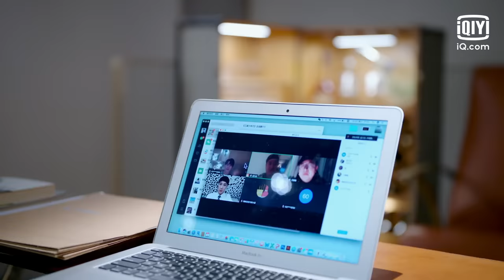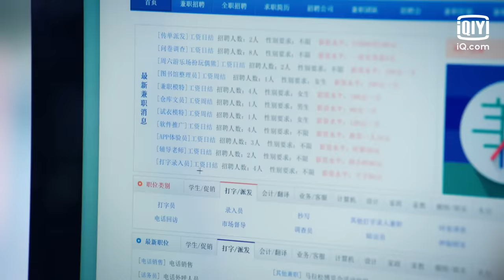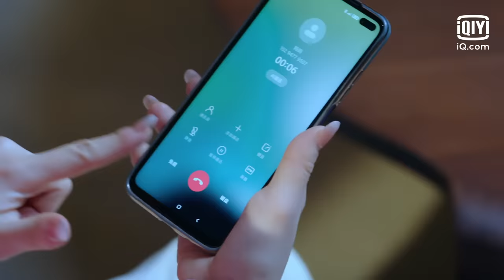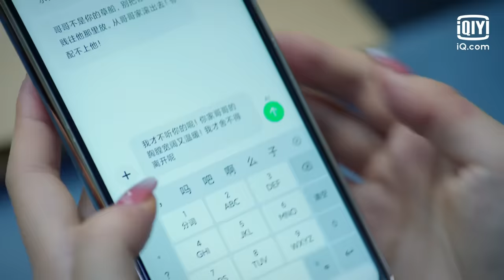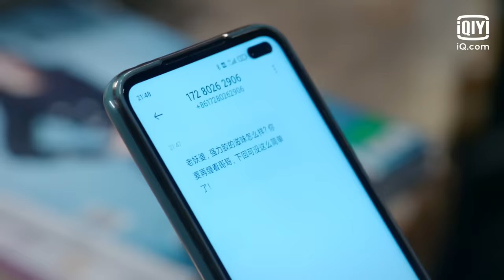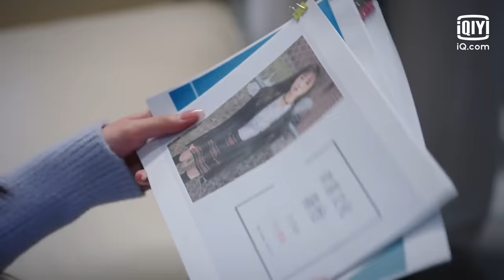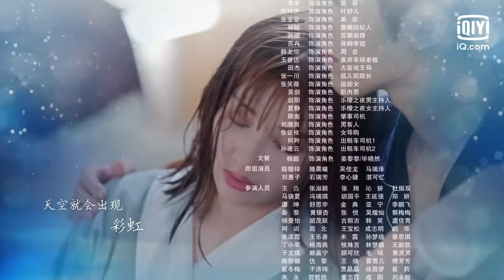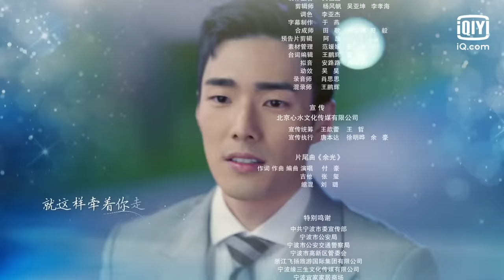【FULL】Nothing But You EP02: Jiang Lili Ingratiates Herself with Lai Zhengyi | 眼里余光都是你 | iQIYI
【Nothing But You】is trending on iQIYI with multiple subtitles.

【Introduction】Adapted from the novel "He Came Against the Light" by best-selling author Zuo Tong, this tells the story of Jiang Lili, the "loser" who was forced to pretend to be her twin sister because of an accident. After experiencing the extreme contrast between the life of a top notch producer, which is her sister sister, and herself, she strives to be come a better version of herself and eventually found love.

【Cast】Wang Herun，Luo Zheng